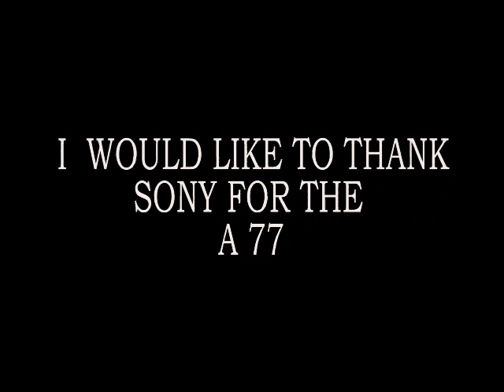art Basel 2011 part 3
cbsphotographyonline ,cbsphotographyonline.tv ,cbsphotographyonline.com ,yassser faraco ,sony a77 ,miami art basel ,art basel